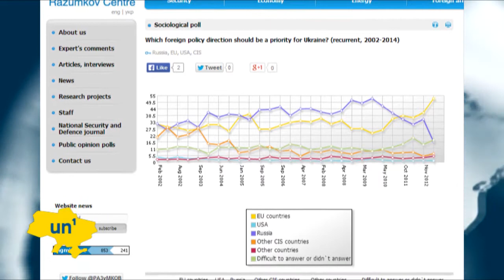Ukrainian Majority Prefers EU Future: Kremlin aggression helps convince Ukrainians to reject Russia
More Ukrainians than ever before believe their country should seek closer ties with the European Union, instead of Russia. According to a poll by the Razumkov Center, a Kyiv-based think tank, for every one person who wanted closer economic, political and social with Russia, another three preferred stronger ties with the EU 28-nation-bloc. The latest results were based on interviews in late April of just over 2,000 adults across Ukraine, except in Crimea where researchers cannot enter. Razumkov Center experts say Russia's invasion and annexation of Ukraine's Crimean peninsula in March and the current Kremlin-backed unrest in the country's eastern and southern regions heavily influenced the result of the poll.